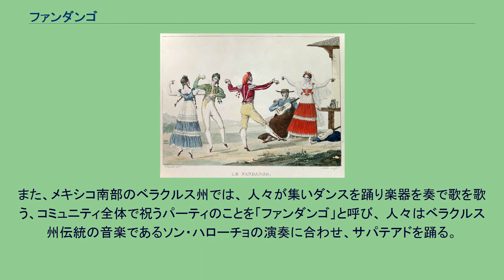ファンダンゴ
18世紀のカスティーリャのファンダンゴ・ダンサー ファンダンゴ（Fandango）はスペイン起源のダンス、またはそれとともに歌われる歌あるいは音楽。
特にフラメンコで男女ペアで踊るダンスが有名。
元来はギターと手拍子またはカスタネットで伴奏する活気あふれるダンスで、英語などではその様子から派生した「馬鹿騒ぎ」の意味でも使われる。
元は6/8拍子で、その後3/8拍子、3/4拍子にもなった。
起源・語源は定かでないが、ポルトガル起源とも言われ、18世紀始めのスペインの記録に見える。
18世紀末にはスペインのみならず全ヨーロッパで知られ、バレエやオペラにも取り上げられた。
クラシック音楽でも、モーツァルトの『フィガロの結婚』を始め、多数の作品に残る。
現在はスペイン、ポルトガルのほか、かつてスペインの植民地だったフィリピンなどでもダンスとして残っている。
また、メキシコ南部のベラクルス州では、 人々が集いダンスを踊り楽器を奏で歌を歌う、コミュニティ全体で祝うパーティのことを「ファンダンゴ」と呼び、 人々はベラクルス州伝統の音楽であるソン・ハローチョの演奏に合わせ、サパテアドを踊る。
毎年初夏、ベテランズ・デーの頃、アメリカ合衆国のサンディエゴとメキシコのティフアナの間の国境の金網越しに、両国のあらゆる音楽を交換し合うFandango at the Wall（スペイン語: Fandango Fronterizo）が2008年以来開かれている。
この場合、ファンダンゴは「楽しい集まり」のような意味で使われている。